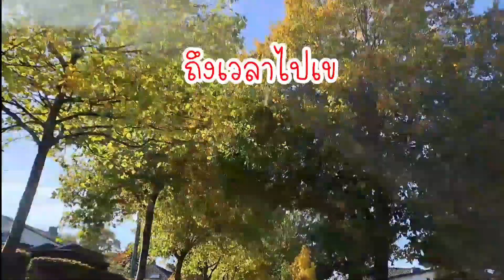เก็บเห็ดผึ้งหวาน เจอดอกนึงใหญ่มาก เห็ดยักษ์ชัดๆ ตัดขาเห็ดผึ้งหวาน เก็บเห็ดต่างประเทศ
สวัสดีค่ะคลิปนี้เเต้วจะพาทุกคนเข้าป่าหาเห็ดค่ะ วันนี้บรรยากาศไม่ค่อยเป็นใจ มีฝนตกปอยๆ เล็กน้อย เเต่ใจรัก ค่ะ อยากเข้าป่าก็เลยต้องมาทำตามหัวใจค่ะ วันนี้มาป่าใหญ่ มีเเต่เห็ดดอกใหญ่ๆ ค่ะ มาร่วมเก็บเห็ดสนุกไปด้วยกันค่ะ

ชมคลิปเก็บเห็ดอื่นๆ กดลิ้งด้านล่างได้เลยค่ะ

เก็บเห็ดผึ้งหวานเเรกของปี2022เก็บเห็ดในต่างเเดน

เก็บเห็ดผึ้งหวานเจอเป็นกลุ่มๆตัดขาเห็ด ปี2022

เก็บเห็ดผึ้งหวาน เก็บเห็ดผึ้งเกาลัด